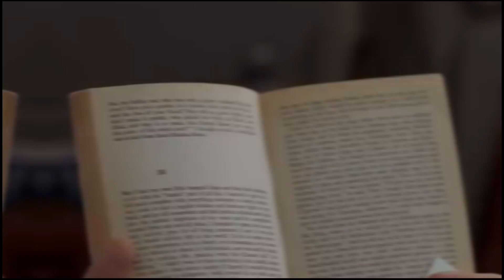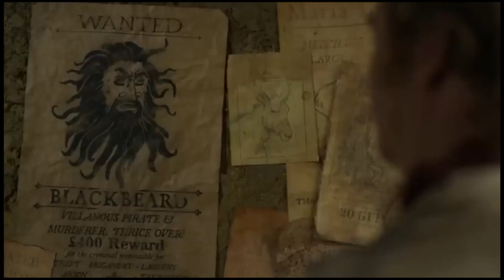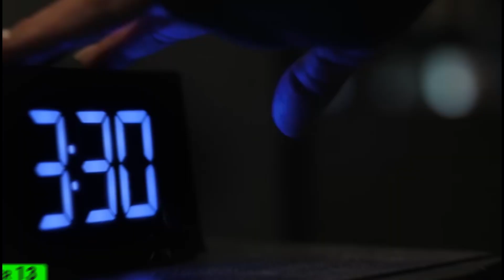Top 10 New Web Series On Netflix, Amazon Prime, Apple tv+ | New Released Web Series 2023 | Part-2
In Part-2 of our "New Released Web Series 2023" series, we've handpicked the top 10 web series on Netflix, Amazon Prime, and Apple TV+ for your 2023 watchlist. From drama to comedy and thriller, these series promise entertainment for everyone.

Are you solved?

amazon prime series 2023
best web series on netflix 2023
netflix series 2023
top 10 web series 2023
2023 new series
netflix new series 2023
top 10 series 2023
new tv series 2023
netflix best series 2023
netflix new web series 2023
new web series on netflix 2023
amazon prime new web series
top 10 web series
best series on netflix
best netflix series 2023
new netflix original series 2023

Background music